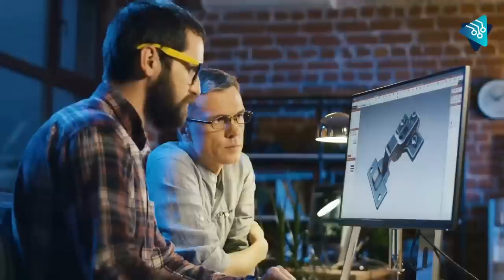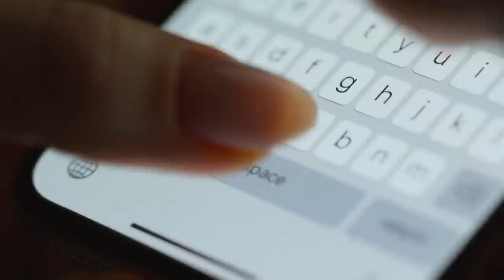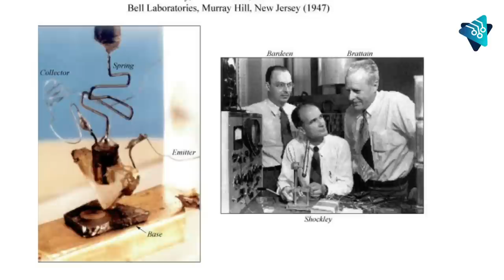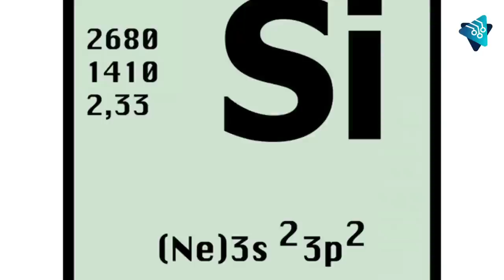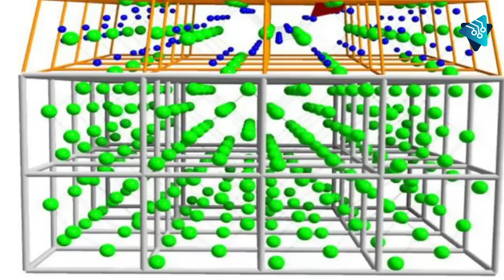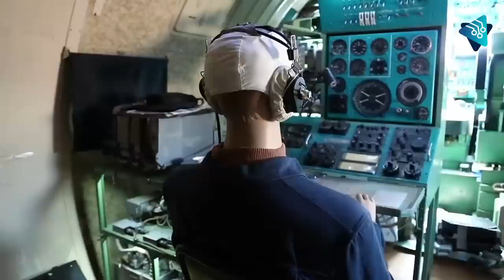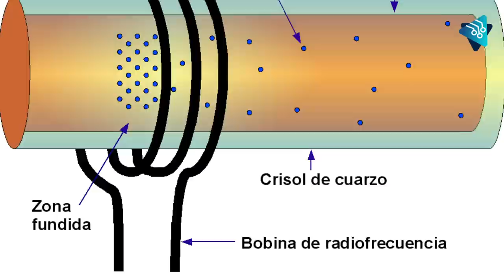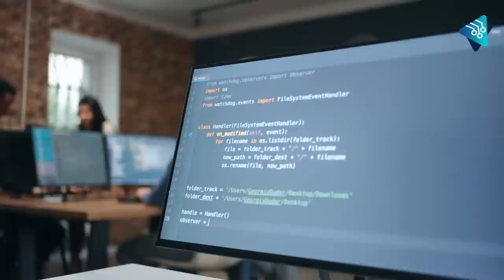EEUU y los laboratorio Bell conmocionaron al mundo con el dispositivo más importante del SIGLO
Gracias a la tecnología, la historia de la humanidad cambió para siempre durante el siglo veinte. En un lapso de cien años el mundo atravesó dos guerras mundiales que impulsaron el desarrollo de armas, pero también de la medicina. Las transmisiones de radio evolucionaron hasta poder transmitir millones de señales al mismo tiempo. La carrera espacial llevó al hombre a la Luna. Internet conectó al mundo y transformó nuestras vidas por completo.

En un siglo con tantas maravillas tecnológicas, ¿cuál podríamos decir que fue el invento más revolucionario? Aunque parezca difícil de creer, el Internet y los cohetes espaciales quedan en segundo plano ante un dispositivo mucho más básico, pero sumamente importante: el transistor. Gracias a él la tecnología se ha vuelto parte esencial de nuestra vida diaria.

La historia de su creación es fascinante, al igual que todos los beneficios que ha traído al mundo moderno. ¿Quieres saber cómo este invento cambió al mundo para siempre?